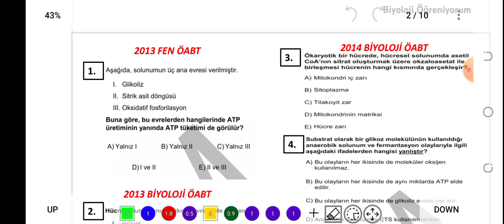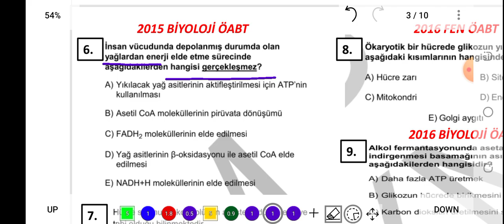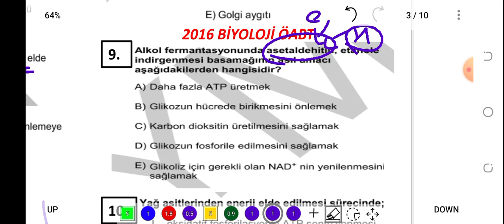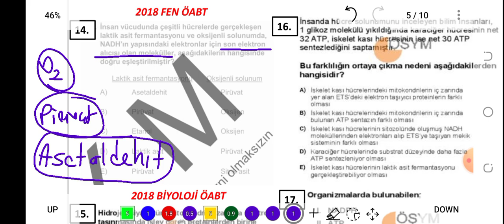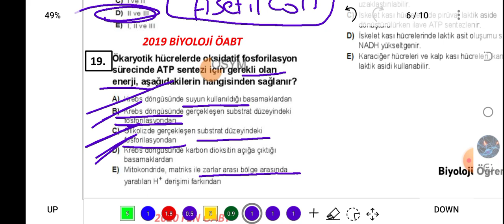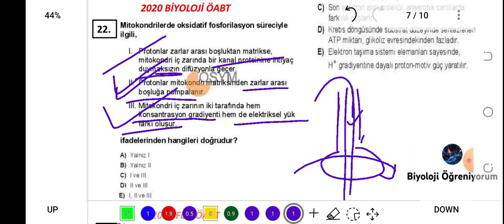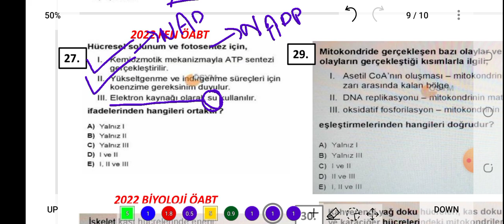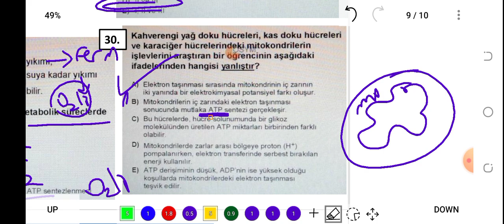3. HÜCRESEL SOLUNUM ÇIKMIŞ SORULAR / FEN-BİYOLOJİ ÖABT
PDF